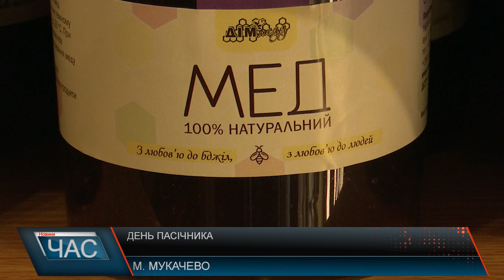Програма "ЧАС"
19.08.24